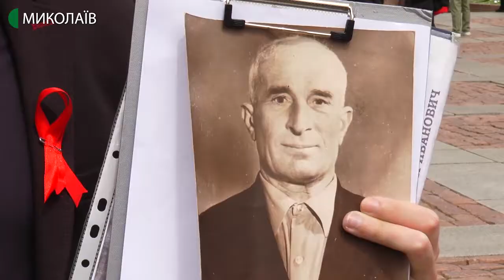Миколаєвом пройшов "Безсмертный полк"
Вигукуючи гасла, зі світлинами та квітами в руках. Не зважаючи на карантин, вулицею Соборною пройшов "Безсмертний полк".